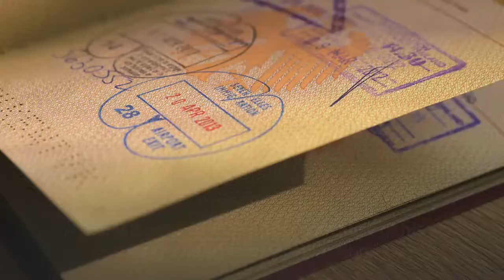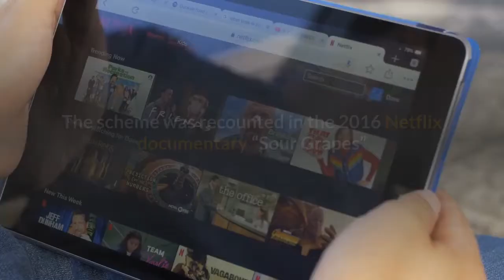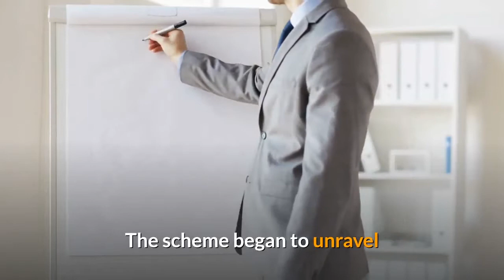Former L A wine fraudster Rudy Kurniawan of 'Sour Grapes' notoriety is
Rudy Kurniawan, the onetime darling of the L. A. wine scene who bilked collectors by selling cheaper, rebottled booze, has been deported to his native Indonesia. U. S. immigration officials said Tuesday that Kurniawan, 44, was deported last week on a commercial flight from Dallas-Fort Worth International Airport to Jakarta, the Indonesian capital.“He is a public safety threat because of his aggravated felony conviction, ” a statement from U. Customs and Immigration Enforcement said. Kurniawan came to the United States on a student visa in the 1990s. He unsuccessfully sought political asylum and was ordered to voluntarily leave the country in 2003 but stayed on illegally, authorities said. Kurniawan, whose family gained wealth operating a beer distributorship in Indonesia, was convicted of mail and wire fraud in 2013 in a New York federal court and spent seven years in prison. He was deported after being released from prison into immigration custody last November. In a public black eye for the wine industry, prosecutors at Kurniawan’s New York trial said he made millions of dollars from 2004 to 2012 by putting less-expensive Napa and Burgundy wines into counterfeit bottles in the kitchen of his Southern California home, in Arcadia. The scheme was recounted in the 2016 Netflix documentary “Sour Grapes” and in a March episode of ABC’s “The Con. ”Kurniawan’s trial featured testimony from billionaire yachtsman, entrepreneur and wine investor William Koch, who said he was conned and cheated by Kurniawan into paying $2. 1 million for 219 fake bottles of wine. A wine expert testified that 19, 000 counterfeit wine bottle labels representing 27 of the world’s best wines were collected from Kurniawan’s property. An FBI raid on the home in 2012 also turned up hundreds of bottles, corks and stamps. Kurniawan built a reputation as a buyer and seller of rare wines and netted tens of millions of dollars at wine auctions. Other collectors dubbed him “Dr. Conti” for his love of a Burgundy wine, Domaine de la Romanée-Conti. In one auction in 2006, Kurniawan sold $24. 7 million of wine, a record for a single consignee. The scheme began to unravel after several consignments he submitted for auction were found to be fake. In 2007, Christie’s auction house in Los Angeles pulled a consignment of what was supposed to be magnums of 1982 Chateau Le Pin after the company said the bottles were fake. In 2008, 22 lots of Domaine Ponsot wine valued at more than $600, 000 were pulled from a sale amid questions over their authenticity. One bottle of Domaine Ponsot that Kurniawan attempted to sell at auction in 2008 was passed off as having been made in 1929, even though the winemaker didn’t begin estate bottling until 1934. Others were billed as having been bottled at a specific vineyard between 1945 and 1971, even though Domaine Ponsot said it didn’t start using that vineyard until 1982.